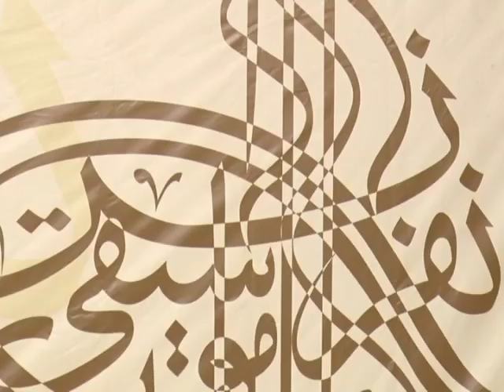Classical Music Show at PACC Karachi | Specail Musical Night PACC | Classical Music Concert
pakexclusivetv
1 classical music,
10 best classical music,
100 best classical music,
classical music concert 2022,
classical music concert 2023,
classical music performance 2023,